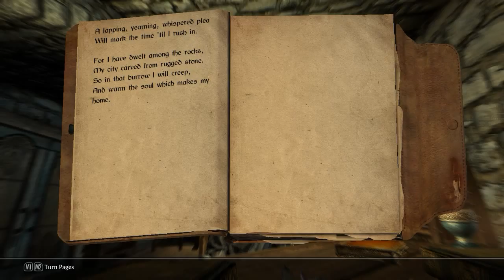Skyrim: Love Poem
Love Poem
by Yngvar the Singer